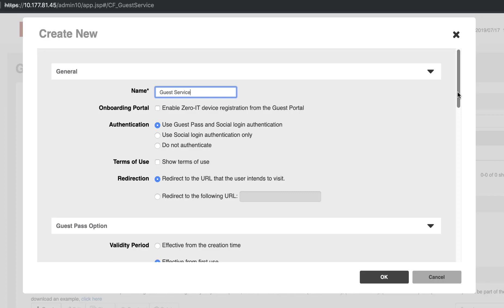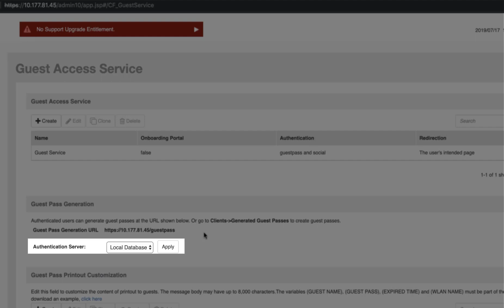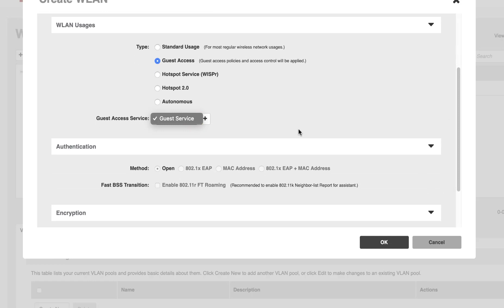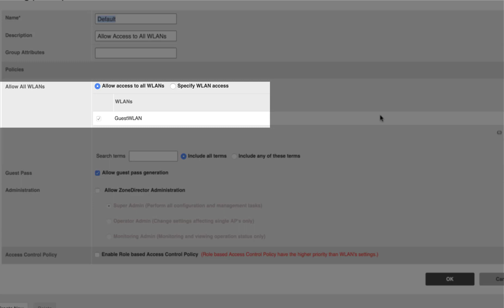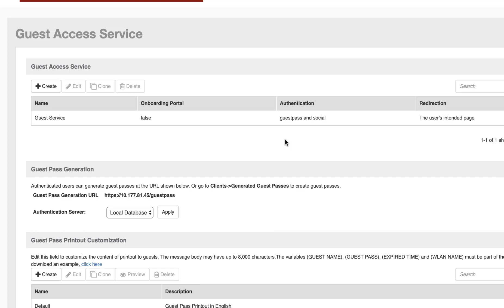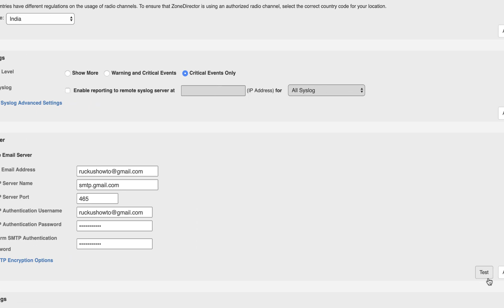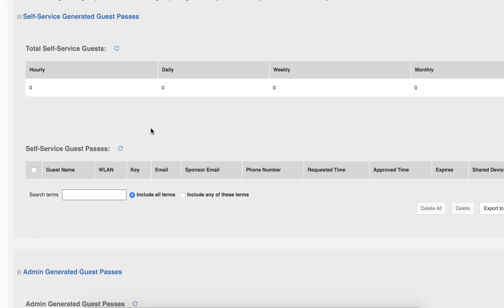Creating Guest Passes in ZoneDirector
Learn how to create and distribute guest passes for your users and clients in your wireless network using Ruckus ZoneDirector.

For more information on this topic and many others, check out the Ruckus Support How-To Hub:

If you have any questions or comments about this topic, please post them on the Ruckus Support forum: